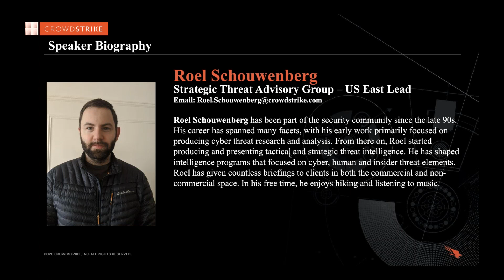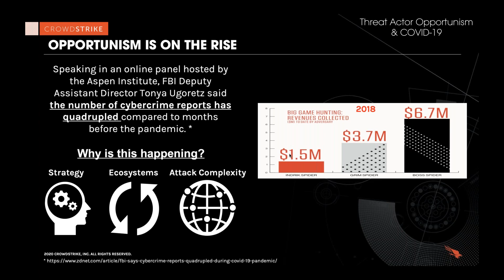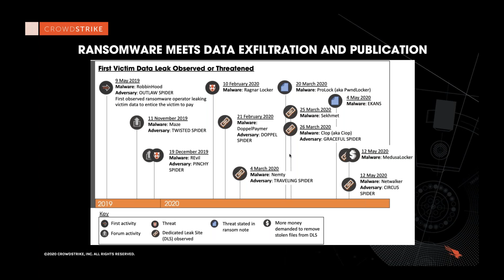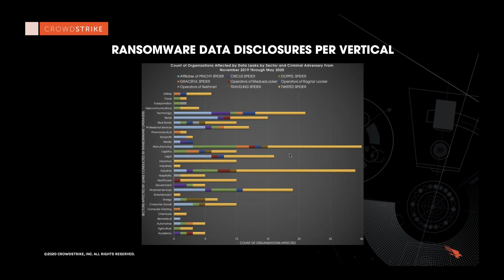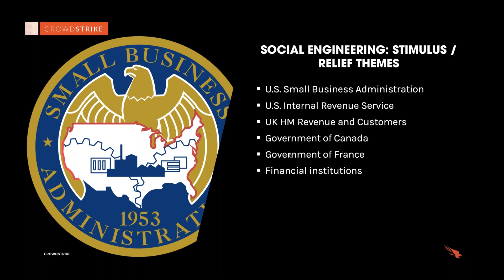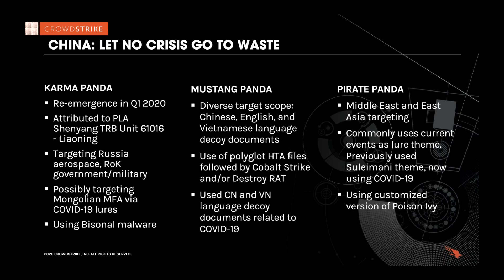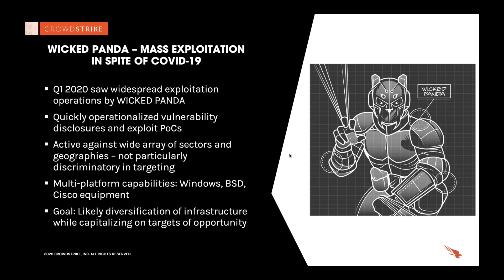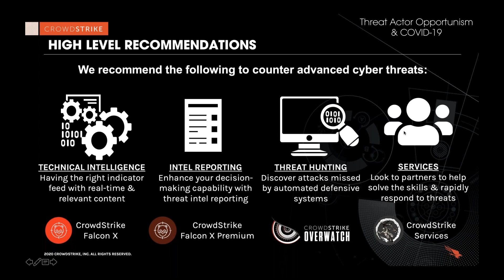Keynote: Threat Actor Opportunism & COVID-19 (Roel Schouwenberg, CrowdStrike)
This session was a keynote during the 2020 Triad of NC Security Summit.

Cyber threat actors of both the nation-state and criminal varieties are notorious for engaging in opportunistic attacks in order to achieve their malicious objectives. Unfortunately, the global COVID-19 pandemic is no different. Nation-state and criminal actors across the board have been observed leveraging COVID-19 themed lures to exploit their targets.

From Coronavirus-themed phishing emails to ransomware schemes that exploit public information websites, the global threat actor community has demonstrated their willingness to take advantage of this global pandemic. Given the recent threat, this brief will discuss high level strategic observations as well as tactical intelligence pertaining to threat actor exploitation of COVID-19.

Roel Schouwenberg has been part of the security community since the late 90s. His career has spanned many facets, with his early work primarily focused on producing cyber threat research and analysis. From there on, Roel started producing and presenting tactical and strategic threat intelligence. He has shaped intelligence programs that focused on cyber, human and insider threat elements. Roel has given countless briefings to clients in both the commercial and non-commercial space. In his free time, he enjoys hiking and listening to music.